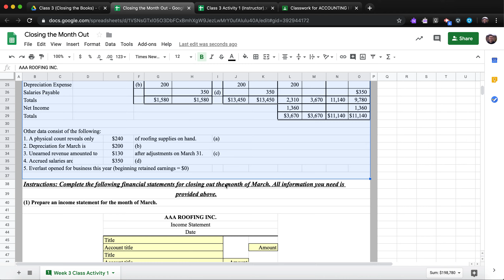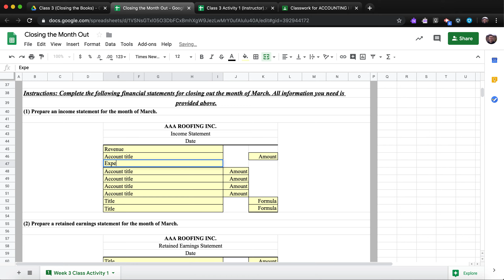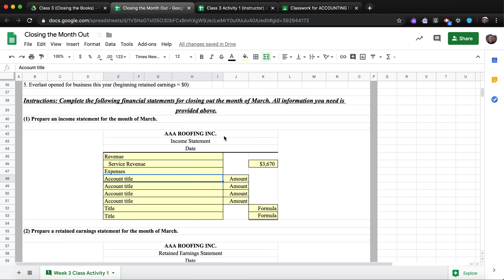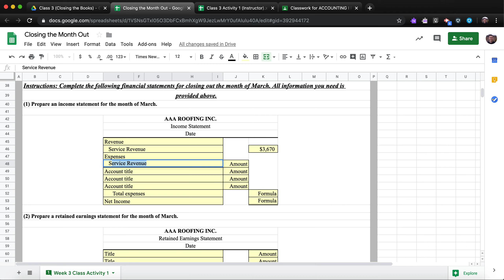Assignment 7 Part 1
Part one of Assignment 7